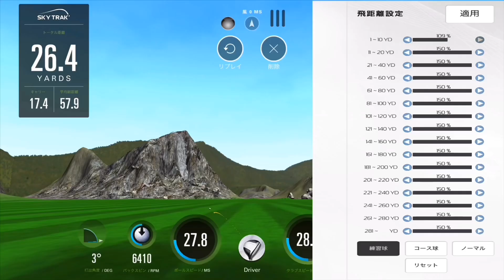400ヤードオーバー？ 神回ではなく「盛回」スカイトラックの限界を調べる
今回はスカイトラックの設定を最大にすると　どうなるのか？検証してみました。

使用クラブ
Tomo
1W キャロウェイ　ローグドロー　9°　 ハウスオブフォージド　スーパーライト　S
3Ｗ　テーラーメイドＲＢＺ　ブラック　16.5°　純正Ｒ
4Ｕ　テーラーメイドＲＢＺ　ブラック　22°　純正Ｒ
5I～P ヤマハＲＭＸ116アイアン(2015) Ｎ．Ｓ．ＰＲＯ　ＲＭＸ95

Ryo
1W    ヘッド    キャロウェイXR16LDモデル　5°

3W ナイキＳＱ2　3+ FW 13°　ランバックスＺ8Ｚ08　フレックスＸ　43インチ
3Ｗ　キャロウェイＸＲ16ＰＲＯ　１４°　ディアマナＢＦ　70Ｘ
4I タイトリスト　AP1　716　クロカゲＨＹ80Ｓ
5I～P 　タイトリスト　AP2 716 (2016) N.S.PRO950 S